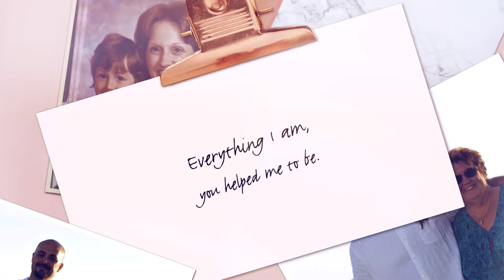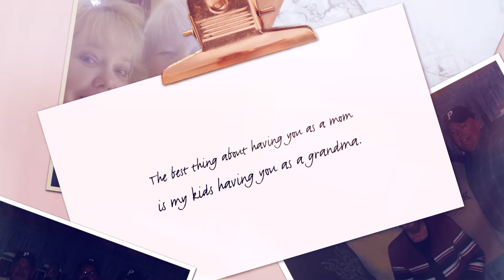Mothers Day 2017